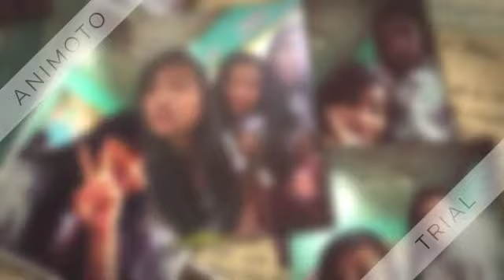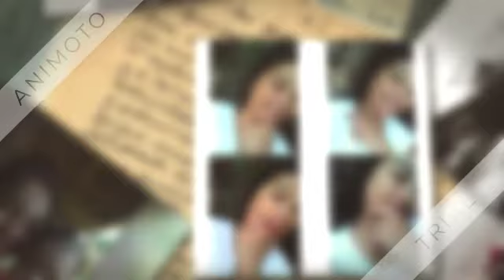For'Ever naka GirL (By Dj Soy'Charles)